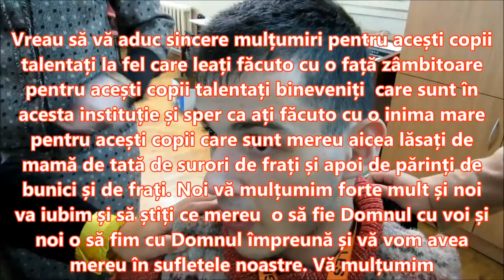Internat Orhei.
Echipa de binefacere *Copii fericiți* vă salută. Sâmbătă a fost o zi ploioasă dar în sufletele voluntarilor a fost o zi cu soare și cu multă bucurie pentru că sau pregătit cadourile la copiii orfani din orașul Orhei.
O echipă de 19 voluntari din capitală au închiriat un microbuz pentru a ajunge la internatul copiilor din orășelul Orhei. A fost o zi cu soare o zi deosebită pentru noi toți care am vizitat un loc mai puțin dorit  de toți cetățenii republicii Moldova.
Am fost intimpinați cu  o mare caldură de directoarea Diana Chicus și cu  cei 207 copii care ne asteptau cu bucurie nespusă de mare.
Toți voluntarii au depus tot efortul pentru a lăsa în inima copiilor o amintire plăcută cum ar lăsa o mamă copiilor ei. Dumnezeu ne a umplut inimile nostre cu resimțire a suferințele lor. Am avut impresia ca retrăim clipele lor de singurătate, de izolare de familie, și de un suflet care au nevoie de căldura părinților dragi.
Multi dintre ei ne-au îmbrățișat cu atâta apreciere și ne vorbeau cât de mul ar fi dorit sa aibă și ei un tată sau o mamă.
Acuma mă adresez oamenilor cu suflet mare  care au dorința și posibilitate de a participa dar au unele îndoieli asupra binefacerii noastre. Noi vă asiguram că tot ce facem este spre binele copiilor și celor lipsiți. Dragostea noastră față de oameni, și frica de Dumnezeu este garantul vostru. Biblia ne spune clar  în Matei 7:16 Îi veți cunoaște după roadele lor.
Va mulțumim din suflet și doar împreună putem face mai mult.  Cu mult  respect  vă salută Casa de milostenie din orașul Chișinău.